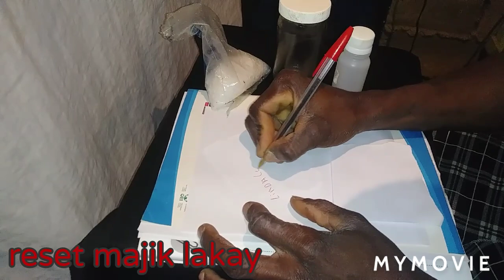reset pou separe de mounn ki ansanm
reset majik lakay